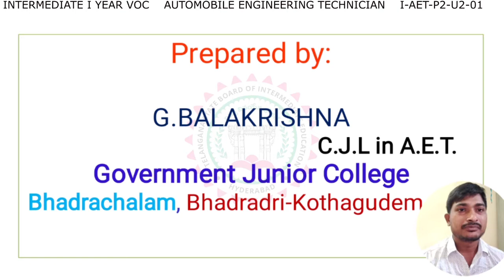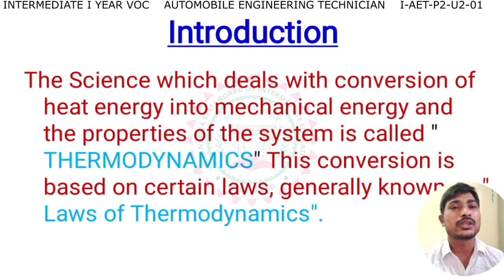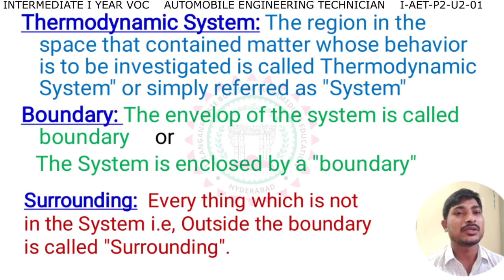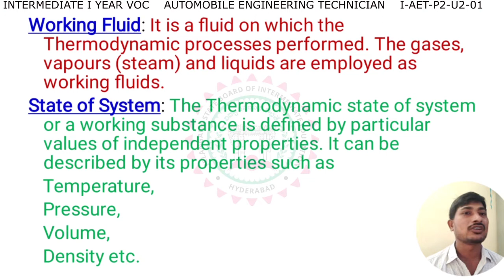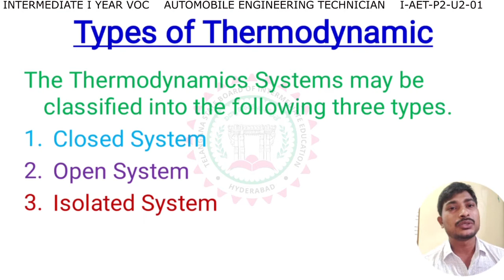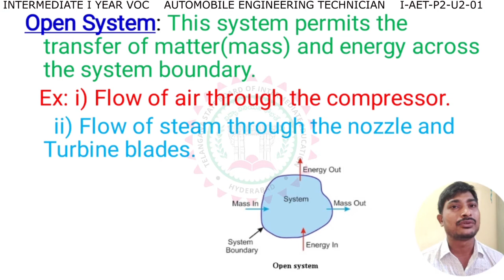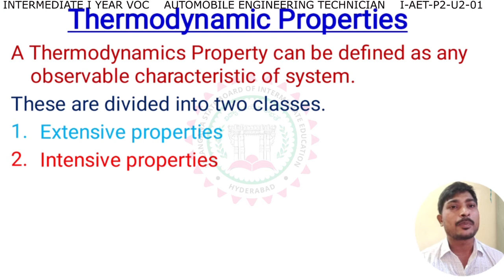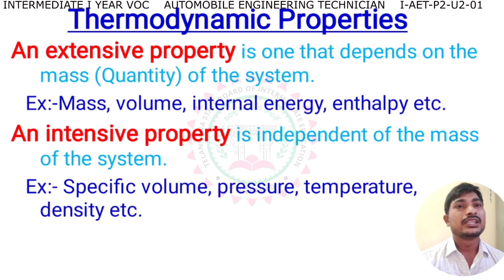VOCATIONAL 1st YEAR - AUTOMOBILE ENGINEERING TECHNICIAN - P-2 U1- FUNDAMENTAL OF THERMODYNAMICS -01